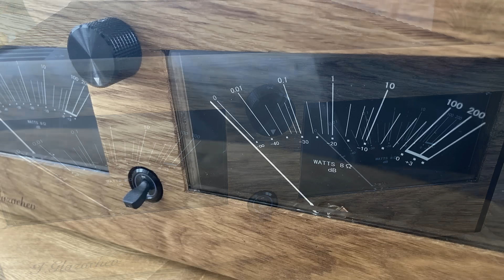Точность в каждом звуке. (ivan Glazachev)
разрабатывает и производит аналоговую аудио аппаратуру класса High End, минималистичную мебель и стойки для профессиональных студий и домашнего прослушивания.
Акустика, усилители и фонокорректоры созданы по авторской технологии с минимизацией искажений для достижения честного звука.
Мебель и корпуса аппаратуры изготавливаются из древесины твердых пород.